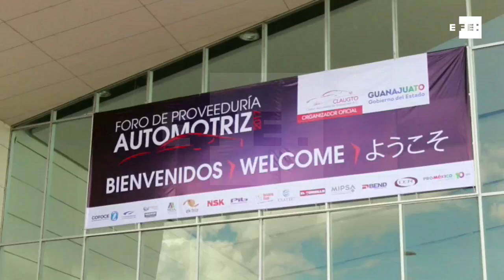Clúster automotriz de Guanajuato será el más dinámico de Latinoamérica para 2020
León (México), 12 oct (EFE)(Imágenes: Sergio Adrián Ángeles).- El clúster automotriz de Guanajuato, que integra a todos los fabricantes de vehículos y autopartes en este estado mexicano, generó hasta agosto de este año exportaciones por 12.481 millones de dólares y de seguir creciendo a ese ritmo será el más dinámico de América Latina en tres años.